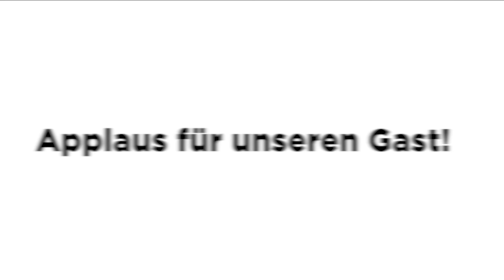BastiGHG vs. NEUE ENDBOSSE (XXL KAMPF)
Haupt-Setup:
Tastatur ► ASUS ROG Strix Flare MIT CHERRY MX RGB RED (Werbung)